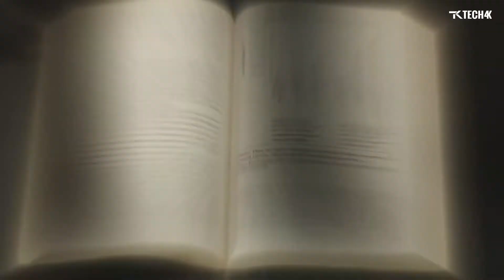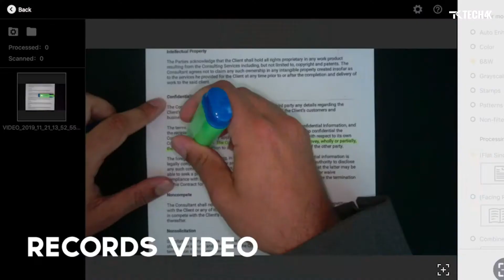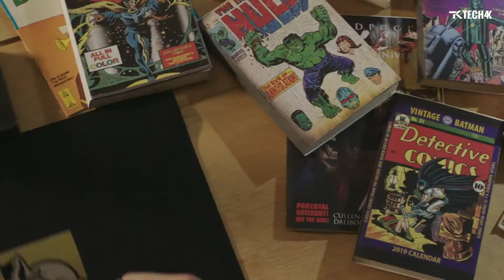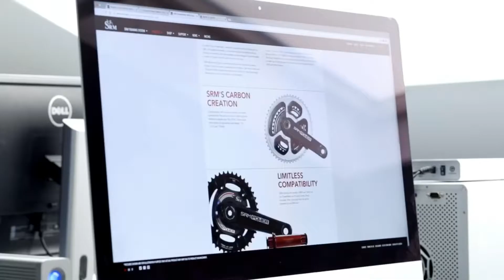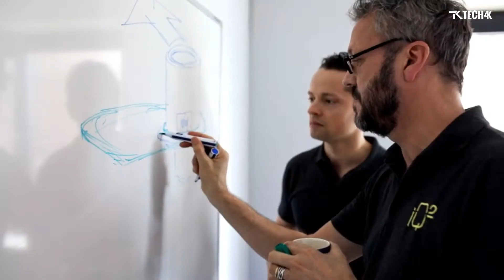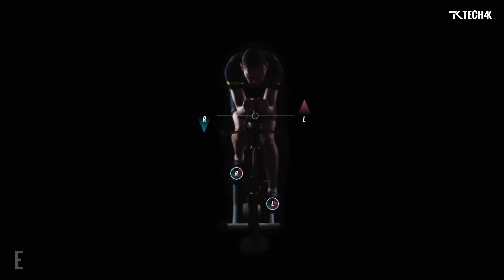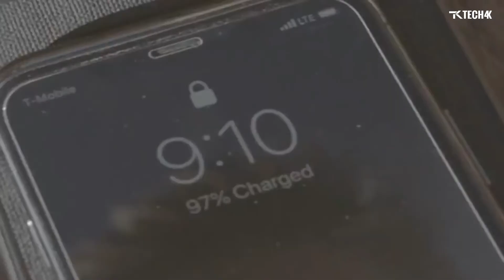Most Innovative & Useful Gadgets You Must Need Them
1. RT-3700
2. CZUR PORTABLE SCANNER
3. FOLDEAT
4. DREMEL VERSA
5. CYCLING POWER METER
6. ECO SOAPR
7. ABFOCE

Do You Want To Promote Your Product To Our Channel?